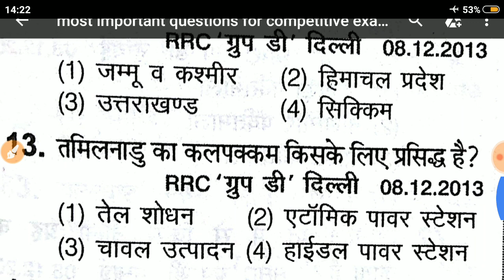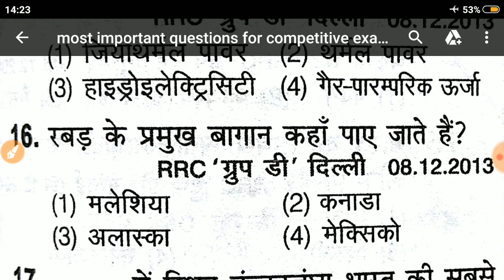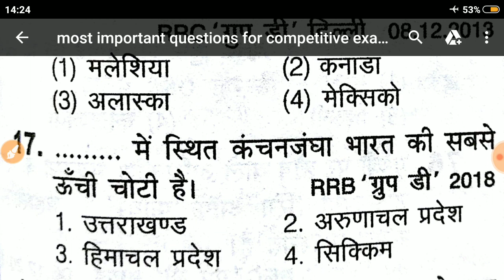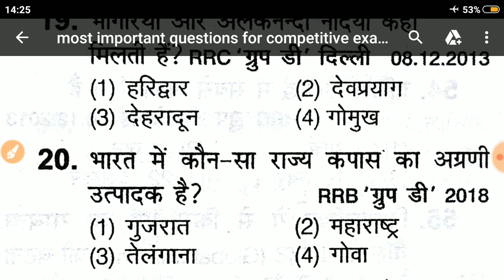Army gd paper 2019 !! Army gk 2019 !! Army gd, clerk, tradesman gk questions 2019 !! Part 2